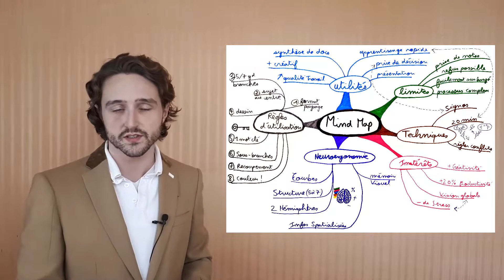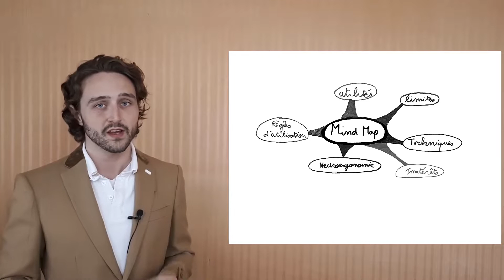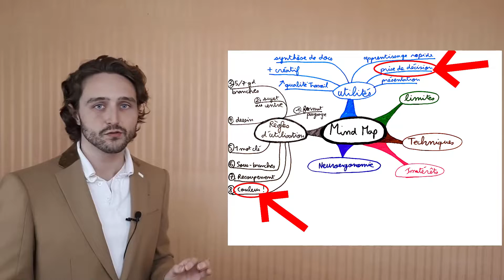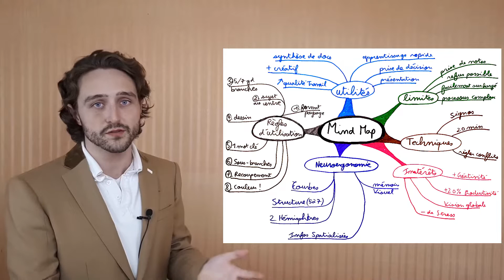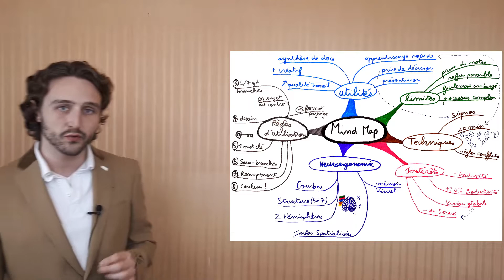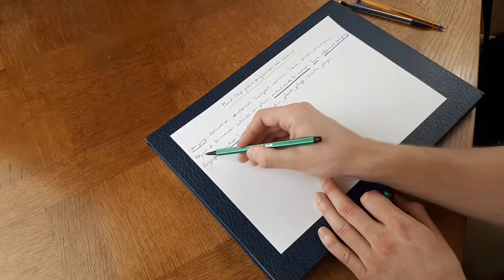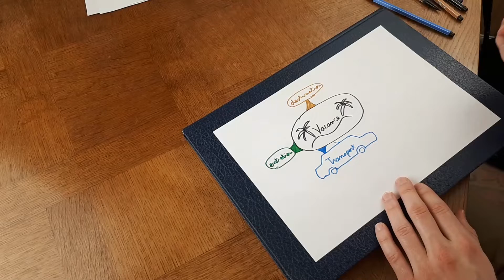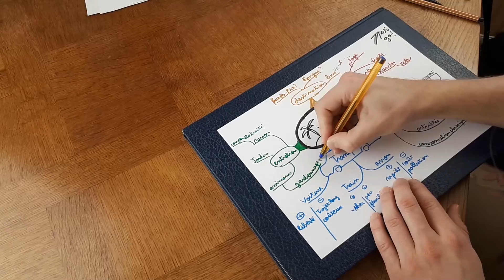Comment faire un bon Mind Map ?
Je fais aussi des vidéos sur des sujets comme la PNL la programmation neuro linguistique. Qui est un ensemble de techniques pour améliorer ses compétences, l'apprentissage rapide ... on parle aussi de développement personnel !